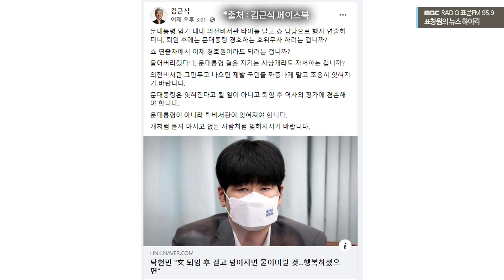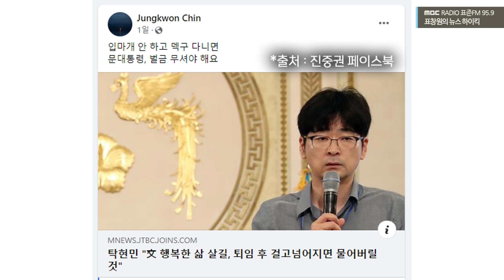[뉴스하이킥] 文 건들면 문다? | 훌륭한 강아지는 말 없이 지킨다 - 김동인 & 이봉우 [표창원의 뉴스 하이킥] , MBC 220428 방송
2022년 4월 28일 [표창원의 뉴스 하이킥]

| 출연 :  김동인 (시사IN 기자)
            이봉우 (미디어 인권연구소 뭉클 객원연구원)

| 표창원의 뉴스 하이킥 |